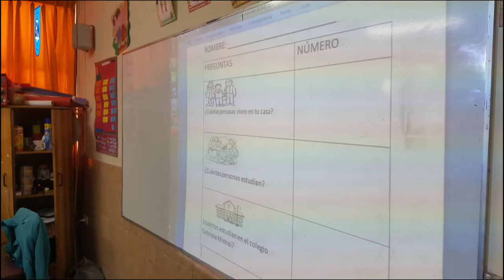Censo Colegio Gabriela Mistral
Estimada comunidad educativa:
Los establecimientos educacionales reconocidos por el Estado fueron convocados a elaborar un Plan de Formación Ciudadana, a partir del cual de diseñan acciones y actividades que permiten el desarrollo de una educación ciudadana en los múltiples espacios formativos de la vida educativa en la cual participan todos los estudiantes. El censo es un tema de interés público, el cual contribuye con información de calidad y representa una oportunidad de aprendizaje para el ejercicio de la ciudadanía. Es por eso que durante las primeras dos semanas de abril se realizaron diversas actividades y experiencias pedagógicas desde pre kínder a 8vo básico, las cuales propiciaron espacios de reflexión y aprendizaje de todos los estudiantes.